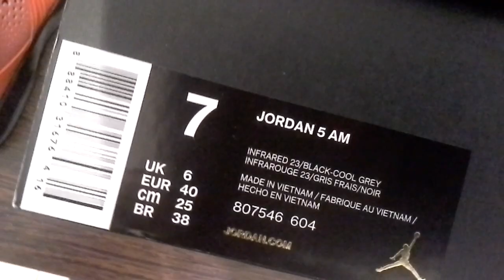Jordan 5 AM Cherry Pickers Salzburg